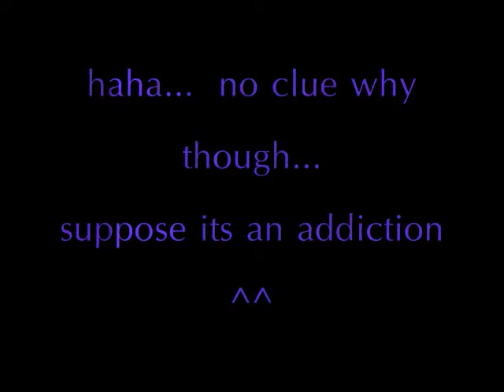Infectious - Sleepless Shuffle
cant sleep...  bored...  need to shuffle..  finally got outside though.. so thats a plus. please comment. It seems I've hit a plateau in shuffling. trying to push through it. constructive criticism is welcomed.